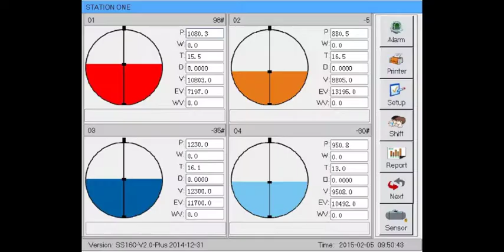Automatic Tank gauge for gas station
The products we produce are:
1. Automatic tank gauging system
2. Leak detection sensor for double-wall tank and pipelines
3. Tank calibration system
These products could help petrol station owner and station manager real time monitor and manage:
Fuel level, water level, fuel temperature, fuel volume, tank ullage.
Alarms if leak, fuel stolen, shortage of fuel, overfill of fuel when delivery.
Generates reports of delivery, inventory, shift and alarms, system log
We are looking for distributor in the market, if you are interested in, welcome to contact with us for further issue.